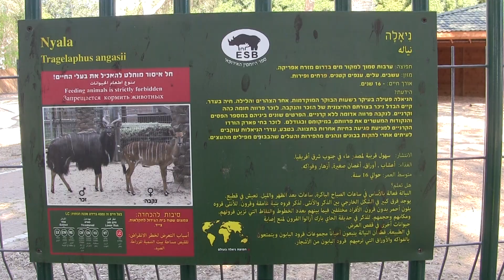ישראל│Israel│קודו ניאלה│Lowland Nyala│Tragelaphus angasii│58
Jedan običan dan u društvu ptica i životinja.

מְדִינַת יִשְׂרָאֵל
Država Izrael

חי פארק - קריית מוצקין
Zoološki vrt Hai Park - Kiryat Motzkin

Video fragmente sam snimio u aprilu, 2023. godine, kao nemontiran materijal.
Simpatizer ''Zoološkog društva Srbije'' iz Smedereva.